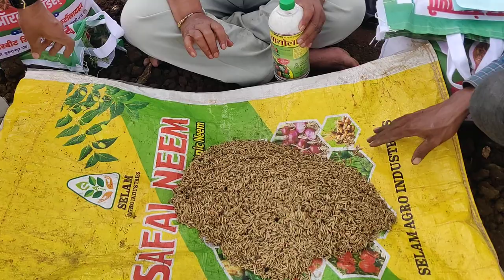प्रशांत पाटील कसबा बावडा करवीर कोल्हापूर भात बीज प्रक्रिया